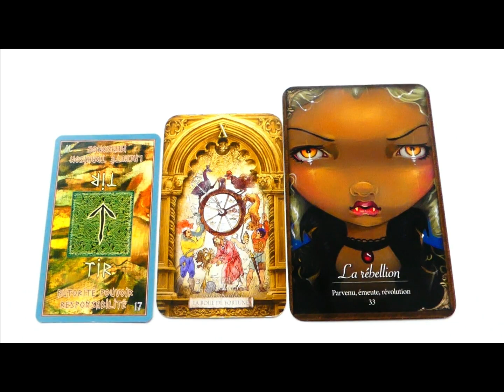28 OCTOBRE #2023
Brigitte Crespo 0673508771 WhatsApp (Appel gratuit)

Je propose des consultations voyance Brigitte, appel gratuit 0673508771 WhatsApp